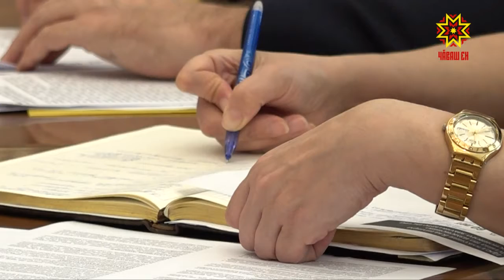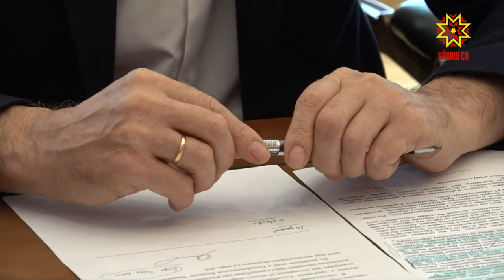В Доме правительства обсудили изменения Пенсионной системы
Владимир Путин выступил с получасовым телеобращением к жителям страны и предложил внести в законнопроект ряд поправок. Отдельные поручения для региональных властей. Обо всём подробнее Дмитрий Ковалёв.